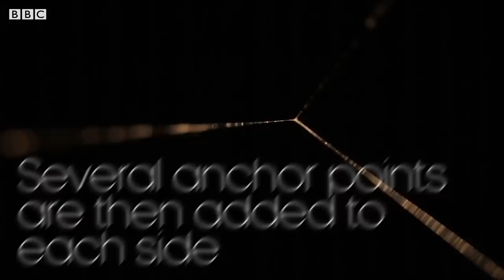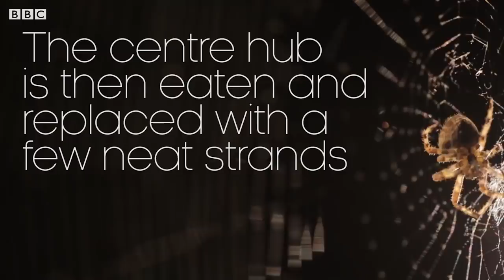Spider Web Building Time-lapse | BBC Earth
We filmed a garden orb web spider building their amazing spider web in this time lapse as well as slow motion footage as they capture their first prey with it!